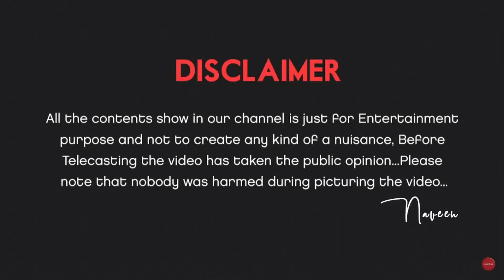బిచ్చగాడు Funny Prank 😂 || Naughty Boy Naveen